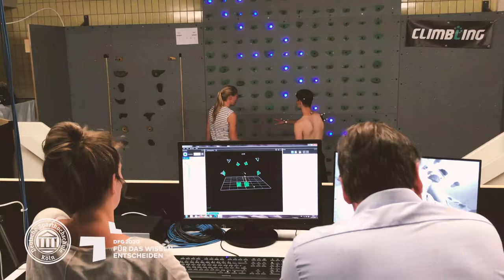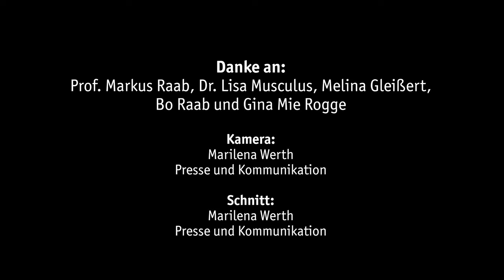Kletterlabor: Climbing to Yourself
Haben Sie schon einmal beobachtet wie jemand auf einen Baum oder an einer Kletterwand klettert oder es selbst schon einmal probiert? Man muss sich genau überlegen, wohin man als nächstes greift, wie man die Füße aufstellt oder welche nächste Bewegung man machen könnte. Bei der Entscheidung berücksichtigt man, ob man in der Lage ist, den nächsten Griff mit Händen oder Füßen zu erreichen oder das eigene Gewicht zu halten.

Am Psychologischen Institut (Abt. Leistungspsychologie) der Deutschen Sporthochschule Köln wird seit Ende 2018 ein Projekt mit dem Titel „Climbing to yourself: A developmental embodied cognition perspective on the relation between the minimal self and sensorimotor and cognitive skills” durchgeführt. Dieses Projekt wird als eines von 21 Projekten im Rahmen des Schwerpunktprogramms der DFG “The Active Self “ gefördert.

Das Projekt hat das Ziel, den bidirektionalen Zusammenhang zwischen dem Minimalen Selbst und motorischen und kognitiven Fertigkeiten aus einer Embodied Cognition Perspektive der Entwicklung zu verstehen. Konkret wird das motorische (wie führe ich den nächsten Griff aus?) und kognitive (wo greife ich als nächstes hin?) Planen im Klettern untersucht.

Ganz besonders ist das Kletter- und Bewegungslabor, in dem die Studie durchgeführt wird. Die Kletterwand von ClimbLing ist interaktiv, d.h. die Griffe können angeleuchtet (LED) und über ein Computerprogramm gesteuert werden, sodass zahlreiche verschiedene Routen geklettert werden können. Außerdem reagieren die Griffe auf Berührung, sodass dokumentiert wird, welche Griffe wann verwendet wurden.

Hinweis: Die im Video verwendeten Marker werden nicht mehr im Rahmen der Studie genutzt. Sie dienen lediglich zur Demonstration des Aufbaus.